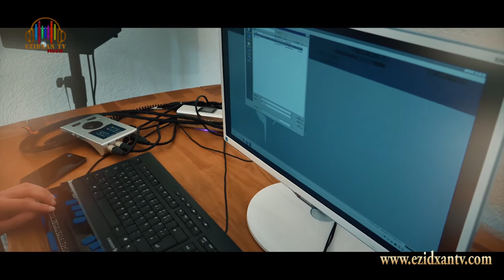Ezidxan TV /Rojhat Yüsün / WERE WERE CANA MIN /Official Video 2019